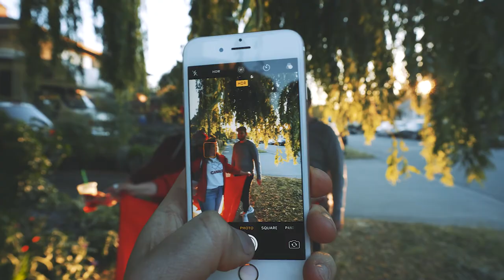Celebrating CANADA's 150th Birthday! Downtown Victoria